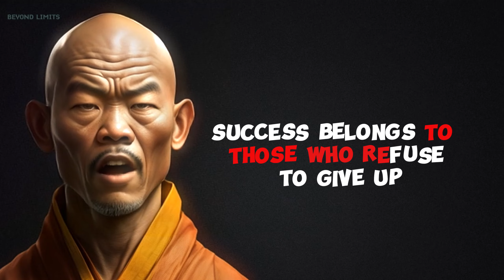Goal Setting Mastery: Achieve Your Dreams with Clarity and Purpose | Motivational | Beyond Limits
Title: Goal Setting Mastery: Achieve Your Dreams with Clarity and Purpose | Motivational | Beyond Limits

Welcome to Beyond Limits, where we believe that success knows no boundaries. In this powerful motivational video, we invite you to embark on a transformative journey of self-discovery, determination, and relentless pursuit of your dreams. Join us as we delve into the depths of your potential and inspire you to break free from limitations.

In this 20-minute motivational speech, we will ignite the fire within you, reminding you that success is not reserved for a select few, but available to all who dare to dream and take action. Our speaker will share profound insights and strategies to empower you to overcome obstacles, unlock your true potential, and create the life you desire.

Discover the power of a clear vision and the importance of taking bold, courageous action. Learn how to embrace failure as a stepping stone to success, and the value of persistence and resilience in the face of challenges. We will explore the significance of gratitude and the impact of surrounding yourself with like-minded individuals who uplift and support your journey.

Join us on this incredible adventure, where we encourage you to take ownership of your life, embrace a purpose-driven existence, and make a positive impact on others. Get ready to shift your mindset, embrace your true potential, and go beyond your perceived limitations.

Beyond Limits is dedicated to providing you with the tools, insights, and inspiration to transcend your boundaries and create a life of purpose, passion, and abundance.

Don't wait any longer. It's time to unlock your potential and embark on a journey beyond limits. Get ready to believe in yourself, take action, and create a life that surpasses your wildest dreams. Join us at Beyond Limits and let's soar together.

Inspirational speeches
Motivational videos
Success stories
Overcoming challenges
Personal growth
Self-improvement
Goal setting
Positive mindset
Empowerment
Self-belief
Resilience
Determination
Dream chasing
Transformative journeys
Courageous acts
Limitless potential
Breakthrough moments
Perseverance
Ambition
Leadership development
Mindfulness
Positive affirmations
Passion and purpose
Empowering quotes
Empowering women/men
Empowering youth
Overcoming fear
Turning setbacks into comebacks
Inspirational role models
Inner strength
Success mindset
Building confidence
Empowering through adversity
Inspiring teamwork
Unlocking creativity
Motivating fitness journeys
Inspirational books
Finding balance and fulfillment
Inspiring quotes
Inspirational stories of resilience
Growth mindset
Inspirational music videos
Inspiring academic success stories
Motivational speeches for students
Inspiring entrepreneurial journeys
Rising above negativity
Inspirational stories of triumph
Inspiring acts of kindness
Motivating life transformations
Inspiring motivational moments in sports